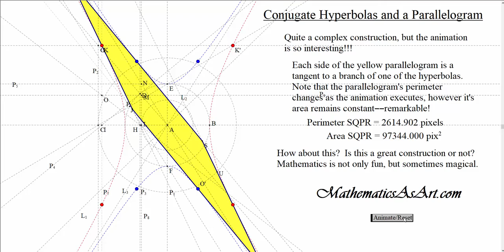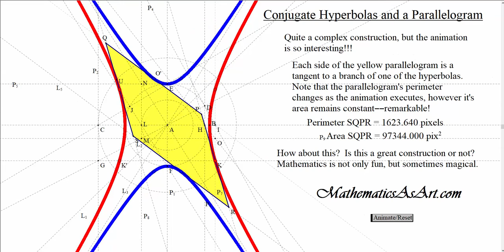Conjugate Hyperbolas and a Parallelogram